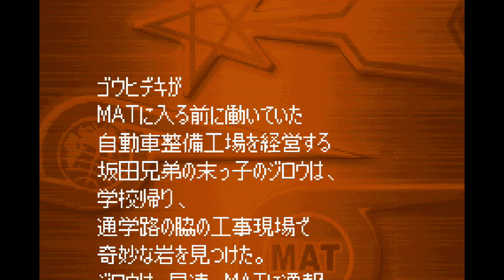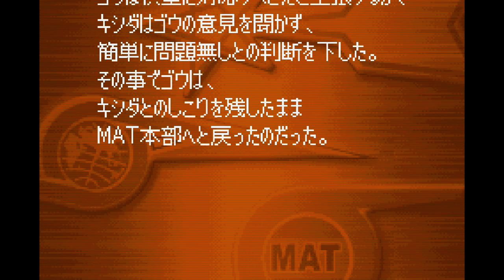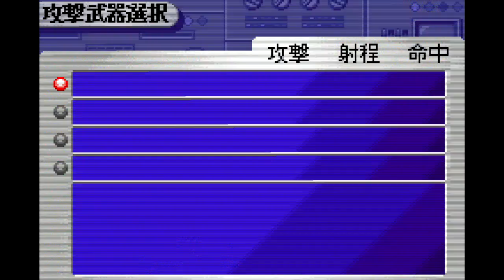GBA ウルトラ警備隊 ⑤二大怪獣東京を襲撃